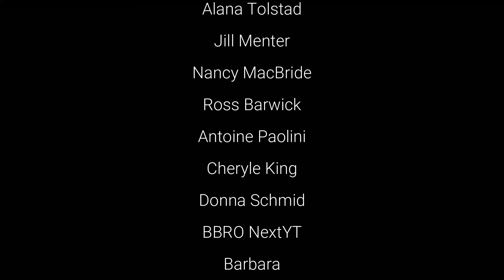Terribly Neglected OVERGROWN Australian NATIVE Garden | Complete RENOVATION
Watch us transform this overgrown mess into a respectable garden. Most of the plants you see in this garden are Australian natives, but not all of them! The owner contacted me to clean up this neglected rental property and also to put some gum bark mulch down, ready for new tenants.

If you are wondering about the large area of ground cover we partially removed, it's called pigface, very prolific and will take over if you don't cut it back pretty hard. All up, we spent about 5 hours on this garden, and we took out about 1.5 trailer loads of green waste.

Workers on this job: George (long pants) & Brent (shorts).

FAQ's:

A: I have never even seen a snake in 4 years on the job.

Restoration, Transformation, Garden, DIY.